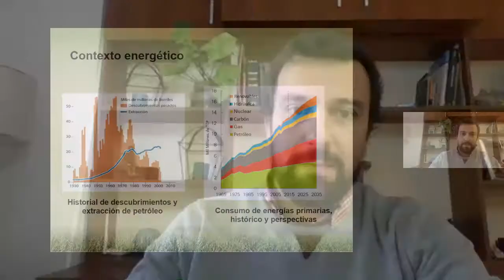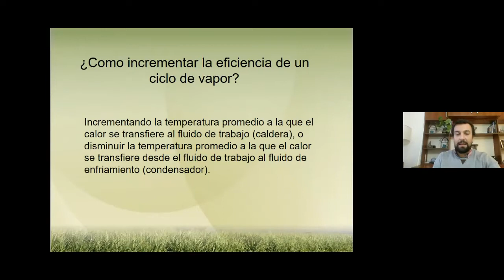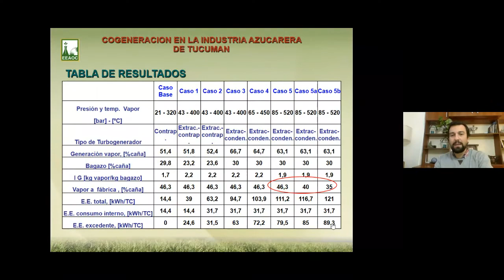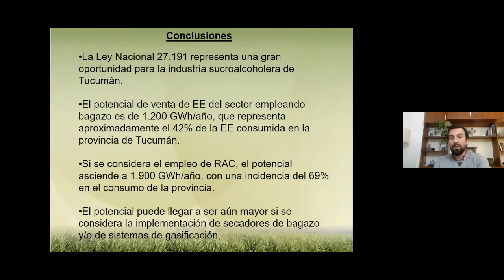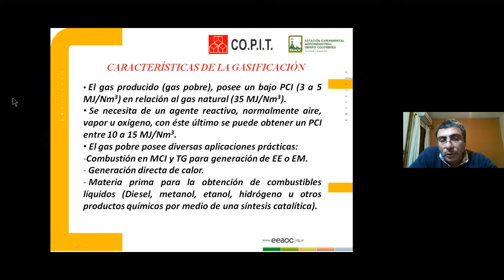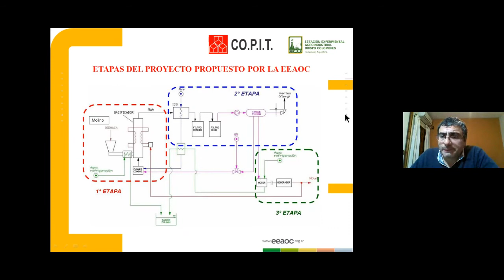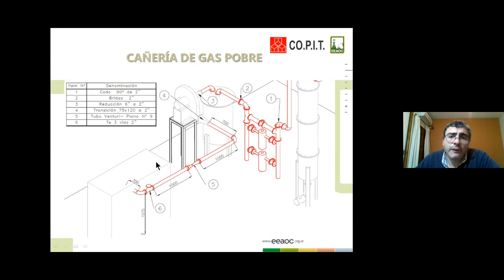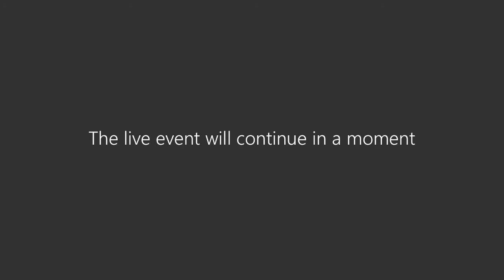Cogeneración en la Industria Sucroalcoholera - Ingenieros Marcos Golato e Ingeniero Federico franck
Ciclo de charlas online día de la Ingeniería 2020 - COPIT